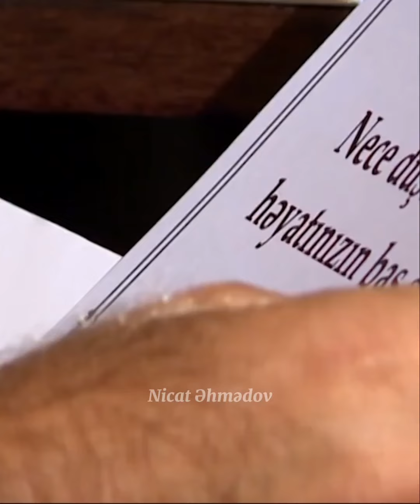Mən həyatımın baş qəhrəmanıyam - Fuad Poladov